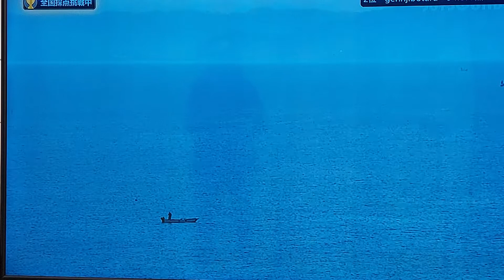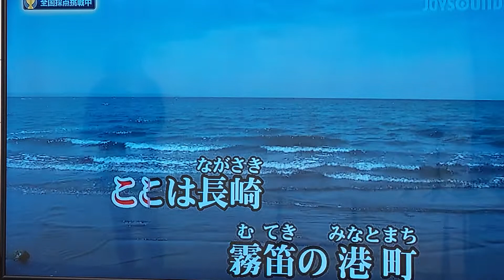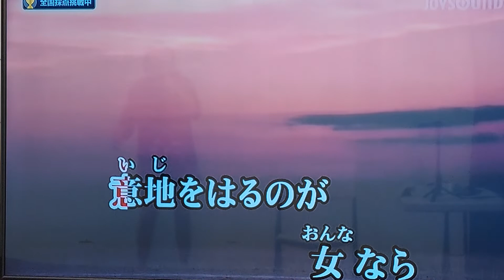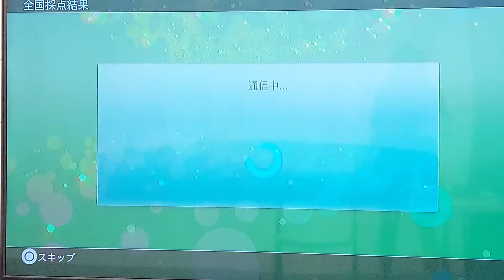【雨の港町】 キム・ヨンジャ COVER